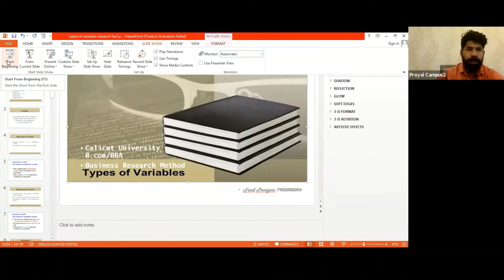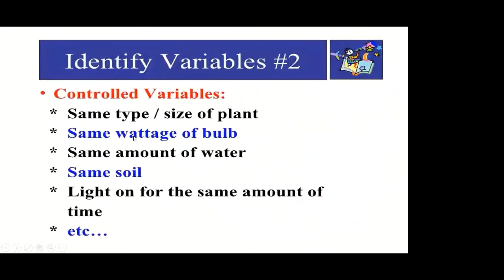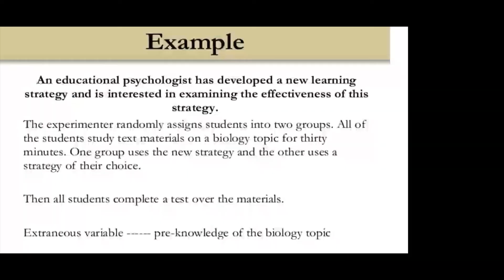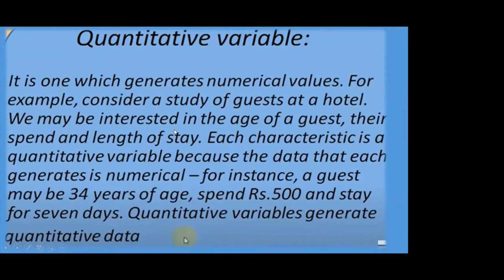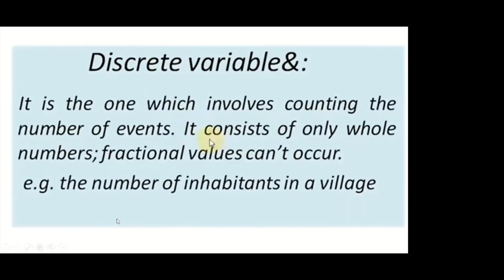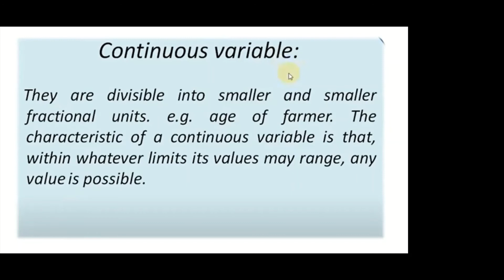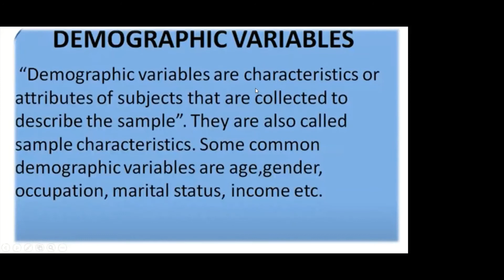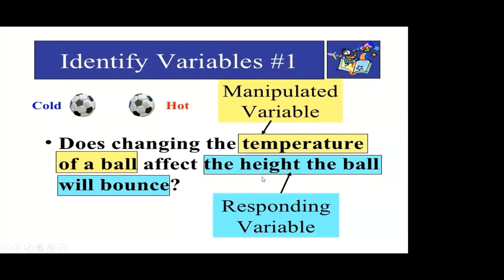Types of Variables in Business Research Method BBA/B.com Malayalam Class